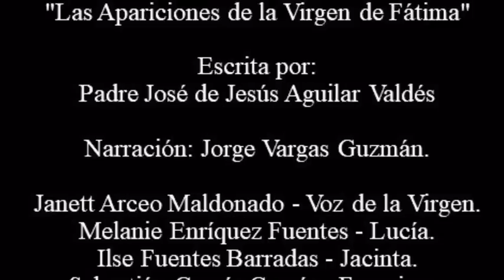La Virgen de Fátima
"Historias que Sorprenden" Presenta:
"Las Apariciones de la Virgen de Fátima"

Escrita por:
Padre José de Jesús Aguilar Valdés

En las voces, agradecemos la participación de:

Narración: Jorge Vargas Guzmán.

Janett Arceo Maldonado - Voz de la Virgen.
Melanie Enríquez Fuentes - Lucía.
Ilse Fuentes Barradas - Jacinta.
Sebastián García García - Francisco.

Demás personajes y voces adicionales:

David Chávez Sabanero.
Salvador Romero Moreno.
Sergio Enríquez Morín.
Huitzitón Hernández Marín.
Claudia Fuentes Muñoz.
Angélica Olivares.
Xavier Aguilar Flores.
Carmelina González Butrón.
Joel Bello Jaimes - Locutor.

Productor y Realizador: Sergio Enríquez Morín.